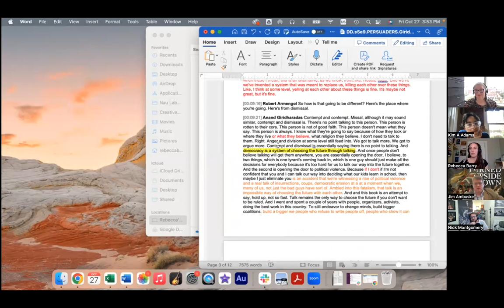The Craft of Podcasts: HPN Symposium 2023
The craft of podcasts – making, distributing, listening

Friday October 27th 2023, 3-4 pm ET

Session Leaders

Nickolas Montgomery
Jim Ambuske
Mary Ellen Kubit
Rebecca Barry